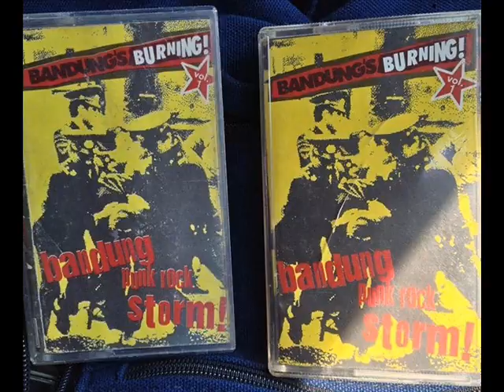TURTLES JR - ''DIET TO F*CK''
Lagu ini diambil dari kompilasi Bandung's Burning! Vol.1
Label: Riotic Records (Riot 002)
Format: Cassette, Compilation
Country: Bandung, Indonesia
Released: 1997